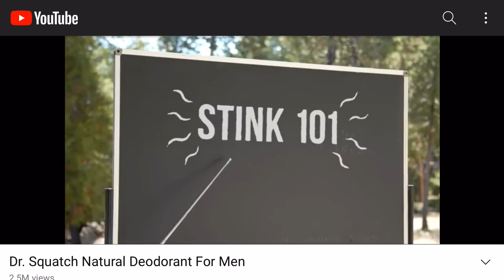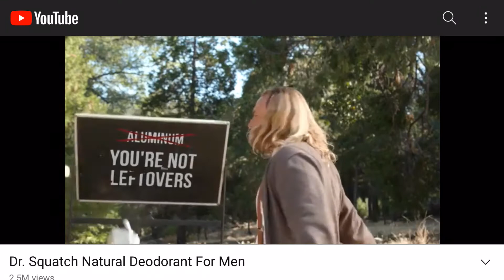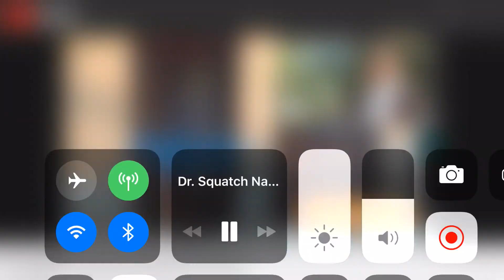Your Under Arms Are Under Attack.